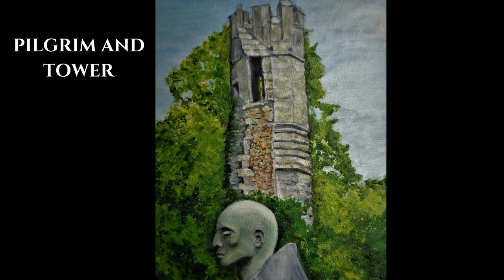COLIN HARROW ARTIST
Although my background is journalism I have always been interested in art and after I retired as Managing Editor of a large national newspapers group I moved to the Lake District and reinvented myself as a painter.

I received an Open College of the Arts Award in 2003 but am largely self-taught using watercolour and oils and even taking the odd photograph, to capture images of things that catch my eye.

I don’t specialise in any particular subject and I like to think that anyone who buys my work is looking for something unique although one particular viewer did say she noticed an element of nature in most of my pictures which I thought was very astute. It’s my belief that all paintings are really just collections of shapes and colours. Sometimes they combine to form recognisable views or objects while others are complete in themselves in the unique patterns they make or the impressions they produce in the viewer.

Sometimes I try to capture a small, intimate part of a subject believing that such detail can often convey more of its unique character. Occasionally these paintings will have an almost abstract quality. I also like my pictures to tell stories so that people who buy them will be encouraged to look into them rather than just at them.